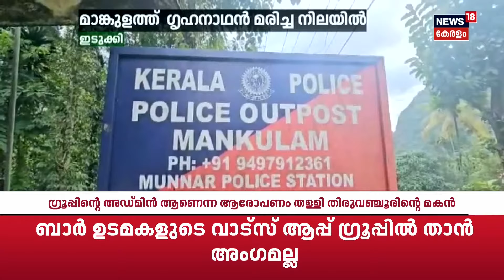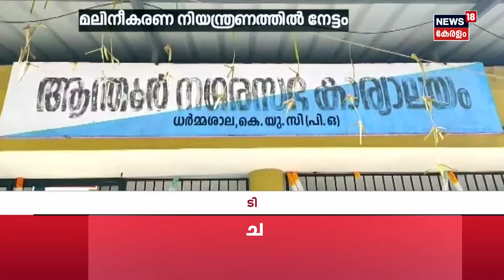Malayalam News | സകലമാന കേരളം | Sakalamana Keralam - Malayalam Local News | 11th June 2024